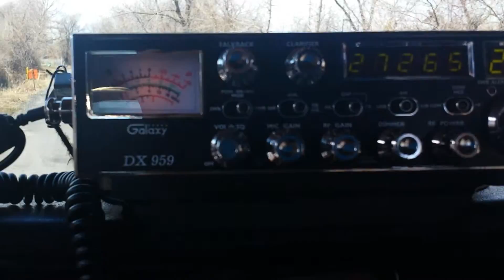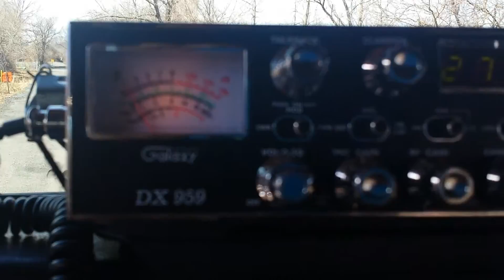210 San Antonio TX